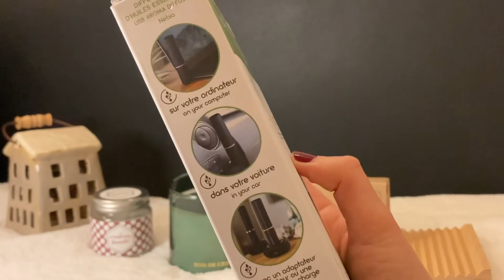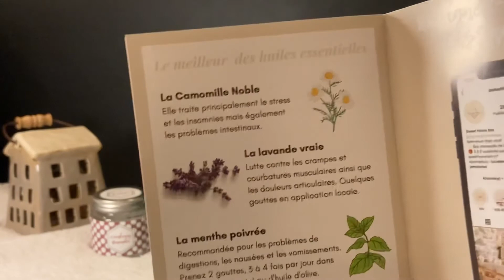🕯 Unboxing SWEET HOME BOX 🕯 janvier 2022 🤔🤔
Coucou  💖

N'hésite pas à liker la vidéo si elle t'as plus et à papoter avec moi en commentaire  💖

💖 𝔹𝕆𝕏 𝔹𝔼𝔸𝕌𝕋𝔼𝕊💖

🛍 👗 𝔹𝕆𝕏 𝕍𝔼𝕋𝔼𝕄𝔼ℕ𝕋𝕊 / 𝔸ℂℂ𝔼𝕊𝕊𝕆𝕀ℝ𝔼𝕊   👗🛍

🍪 𝔹𝕆𝕏 𝔽𝕆𝕆𝔻🍪

💰 ℂ𝔸𝕊ℍ𝔹𝔸ℂ𝕂💰

⭐️ 𝔻𝕀𝕍𝔼ℝ𝕊⭐️

✨ 𝒀𝑬𝑺𝑺𝑻𝒀𝑳𝑬 -1 à 10% sur vos achats, cumulable avec toutes les offres et promo) : BEAUTYYYG92 ou